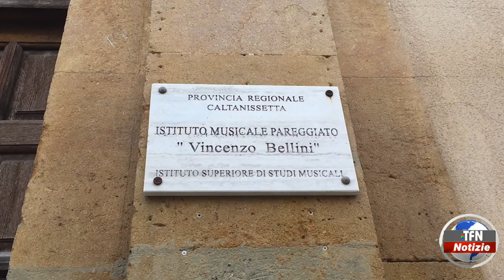Conservatorio "Bellini", concorso per il logo